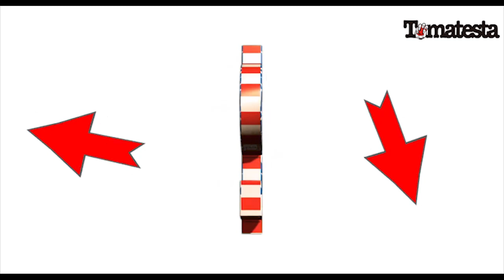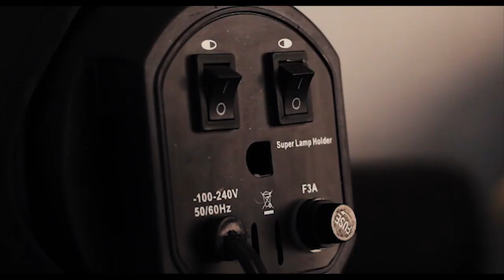PRECIO DEL TOMATE VIERNES 30 OCTUBRE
Precio del tomate en México y USA @nmas @noticias @univisionnoticias @Univision45Houston  @MicultivoconBayer  @GrupoFormula-RF